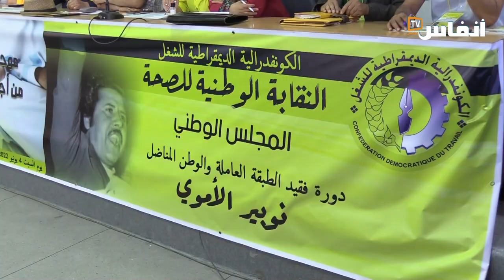الشناوي: ماعمر الصحة كانت أولوية في المغرب منذ الاستقلال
في هذا الفيديو أكد مصطفى الشناوي،   الكاتب العام للنقابة الوطنية للصحة(كدش) أنه لا يوجد ضمانات لتنزيل الاتفاق مع الحكومة بخصوص القطاع الصحي، معتبرا أن باب النضال لا يزال مفتوحا

# أخبار_عاجلة